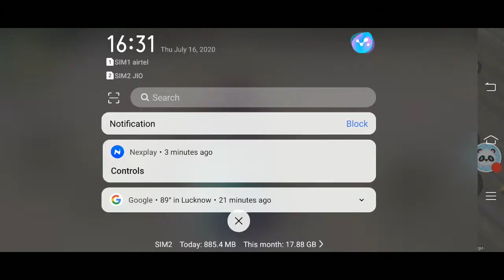Let's play: PUBG MOBILE LITE